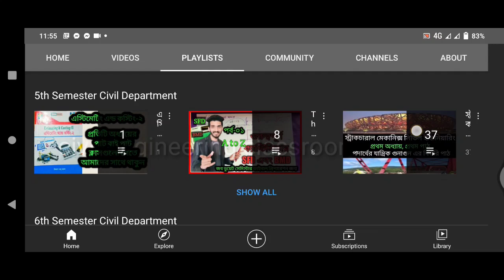Bogra polytechnic institute || Bpi || বগুড়া পলিটেকনিক ইনস্টিটিউট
আজ আমাদের আলোচনার বিষয় হচ্ছে
বগুড়া পলিটেকনিক ইনস্টিটিউট কোথায় অবস্থিত? তার পড়াশোনার রেংকিং এর অবস্থা ? পলিটেকনিক ইনস্টিটিউটের সৌন্দর্য । এই পলিটেকনিক ইনস্টিটিউটের পড়াশোনার খরচ কেমন যাব এই সম্পূর্ণ একটি সৌন্দর্য ধারণা আপনাদেরকে দেবো ইনশাল্লাহ।

বগুড়া পলিটেকনিক ইনস্টিটিউটের কয়টি ডিপার্টমেন্ট রয়েছে এতে পড়াশোনার খরচ কেমন যায় ? উচ্চশিক্ষার জন্য কি এটা বেস্ট পলিটেকনিক এবং তার সৌন্দর্যের বর্ণনা।

আমাদের লক্ষ্য হচ্ছে:-

 1. বাংলাদেশের সরকারি 49 টি পলিটেকনিক ইন্সটিটিউট সম্পর্কে আমরা ডিটেলস ভিডিও বানাবো তাই সম্পূর্ণ ভিডিওটি দেখে আমাদেরকে কমেন্ট করে জানাবেন কেমন হয়েছে। পলিটেকনিক ইনস্টিটিউট গুলোতে পড়াশোনা কি ভালো হবে সেই বিষয় নিয়ে আলোচনা করা হবে?

 2. সিভিল ডিপার্টমেন্ট এর প্রথম সেমিস্টার থেকে অষ্টম সেমিস্টার পর্যন্ত সকল  গুরুত্বপূর্ণ একাডেমিক বইয়ের সকল গুরুত্বপূর্ণ অধ্যায়ের গাণিতিক সমস্যার সমাধান এবং গুরুত্বপূর্ণ টপিক নিয়ে আলোচনা করব।

                         উপস্থাপনায়
             মোঃ রিয়াজুল ইসলাম সুমন মিয়াজী

 আশা করি আপনাদের খুব উপকার হতে পারে ইনশাআল্লাহ।